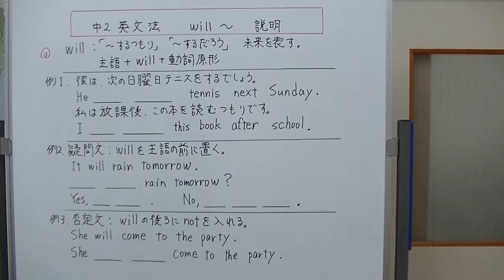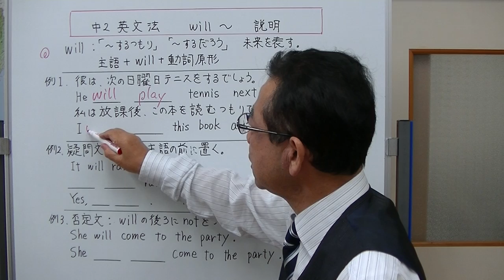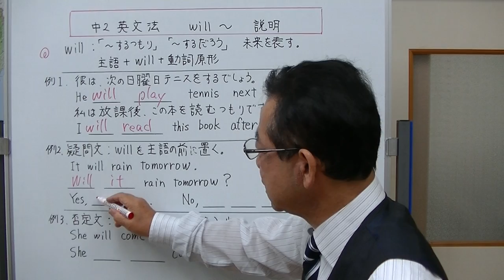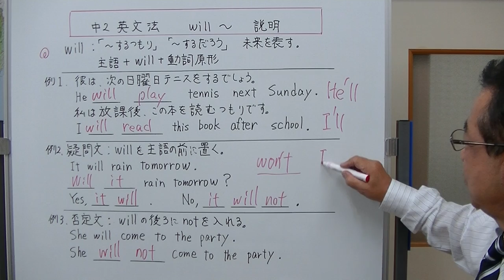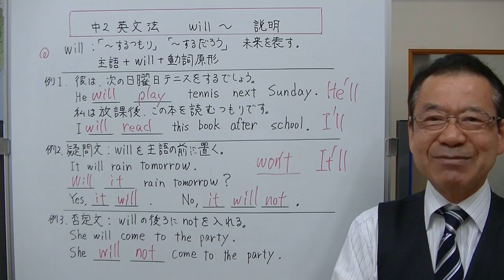【中2英文法】⑫‐1 will～「未来を表す単語」の説明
未来を表す単語willについて説明しました。